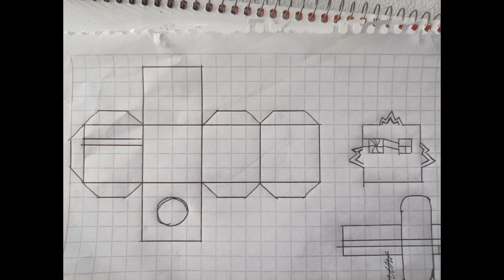cómo hacer a Foxy navideño de papel🤩🤩